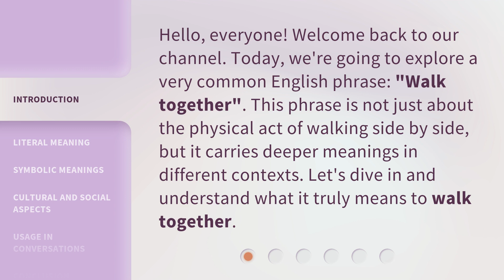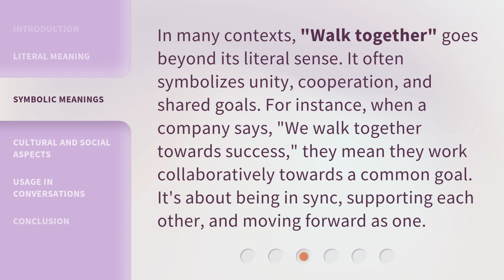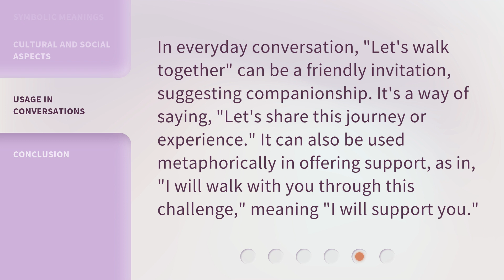Walk Together: Understanding a Common English Phrase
Walk Together: Unlocking the Meaning of a Common English Phrase • Discover the true essence of the widely used English phrase 'Walk Together' and delve into its deeper connotations. Join us on this captivating journey of understanding and uncover the hidden symbolism behind this common expression.

00:00 • Introduction - Walk Together: Understanding a Common English Phrase
00:31 • Literal Meaning
00:56 • Symbolic Meanings
01:24 • Cultural and Social Aspects
01:49 • Usage in Conversations